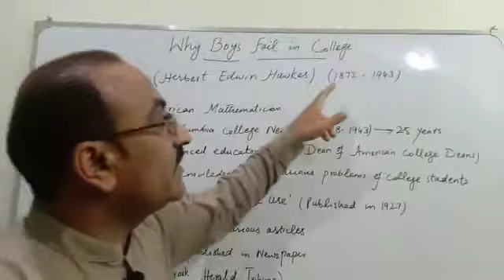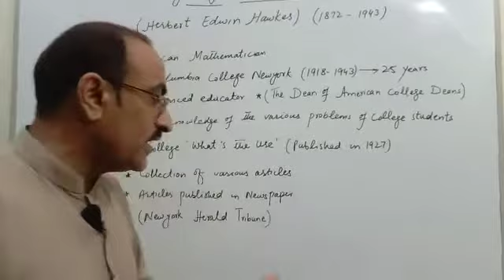Why Boys Fail in College Introduction to the Author Herbert E. Hawkes.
A mathematician, experienced educator, Dean of the college, literary Writer.